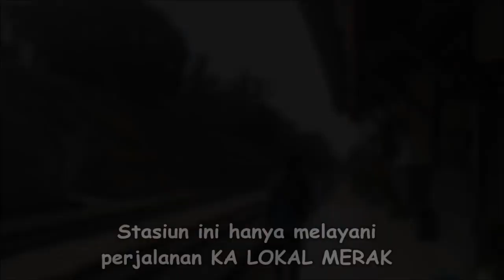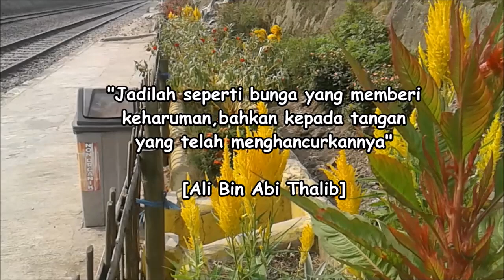Kedatangan KA LOKAL MERAK di STASIUN CIKEUSAL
Kedatangan KA LOKAL MERAK di STASIUN CIKEUSAL. Assalmu'alikum
Pada video kali ini saya berkunjung ke STASIUN CIKEUSAL dan akan naik kereta api EKONOMI LOKAL MERAK. Sebelum berangkat saya dokumentasikan keadaan STASIUN CIKEUSAL saat ini, dari ruang tunggu,penumpang sampai peron stasiun.

Pada pukul 15.06 KA yang ditunggu tunggu akhirnya datang dari arah timur yaitu dari stasiun Rangkasbitung menuju barat Stasiun Merak.

Untuk selengkapnya mari tonton videonya sampai selesai jangan lupa Subscribe bagi yang belum agar tidak ketinggalan video baru dari channel ini dan jika punya masukan dan sarannya tinggalkan dikomentar ya...Like dan Share juga ya jika video ini bermanfaat terima kasih.
Wassalamualikum